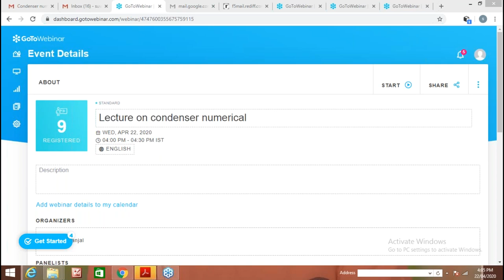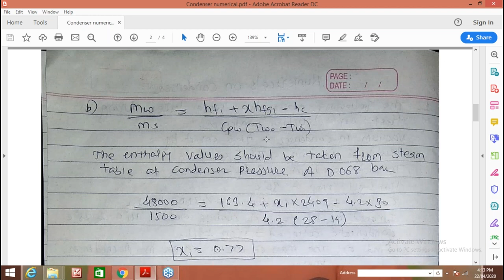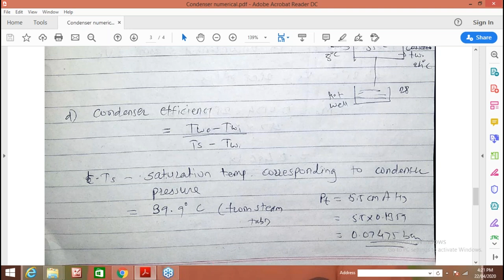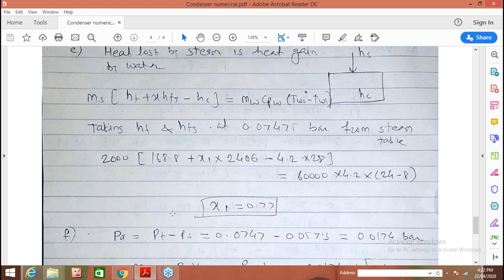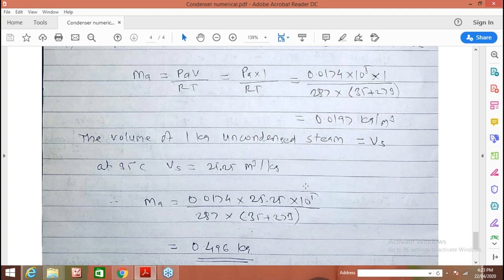Lecture on condenser numerical